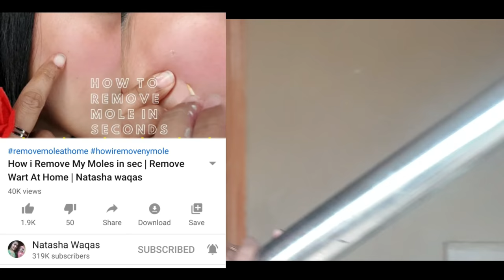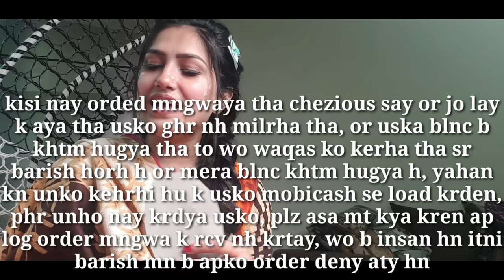Ma Sha Allah Balaj Took His First Step | i bought Beautiful Hairpins